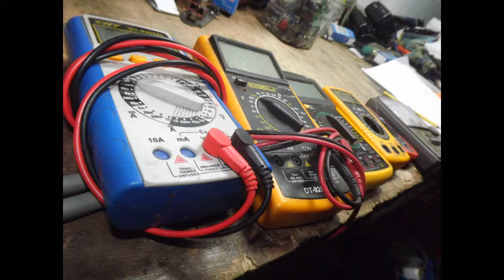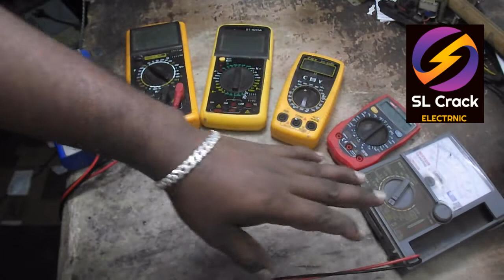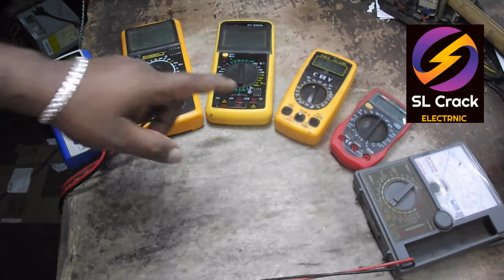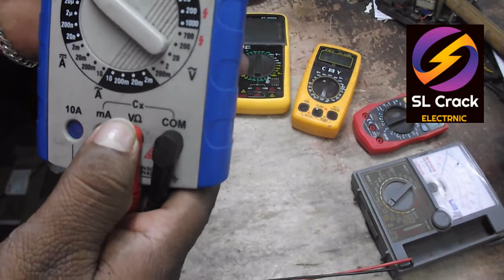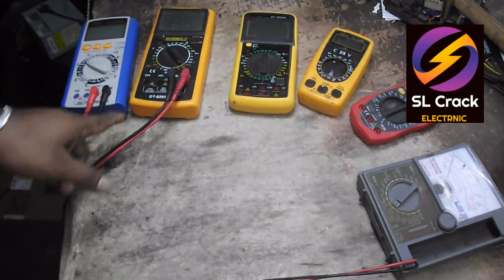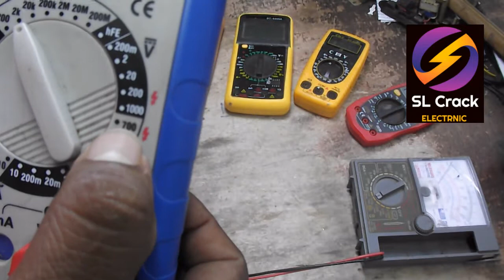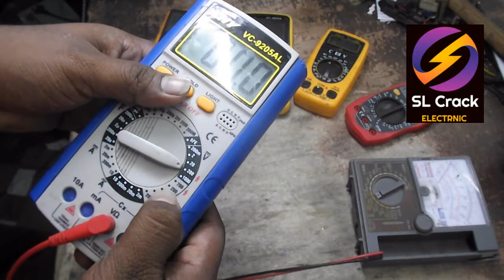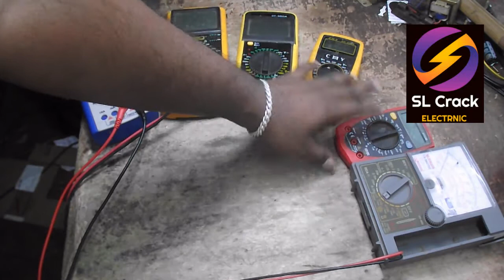How to use multimeter sinhala SL Crack සිංහලෙන්ම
SL CRACK 5 VIDEO HOW TO USE MULTI METERS
IN DIGITAL